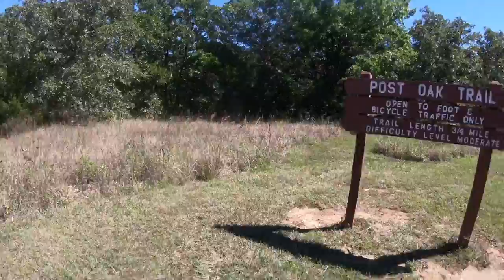Hiking Kansas: Post Oak Trail